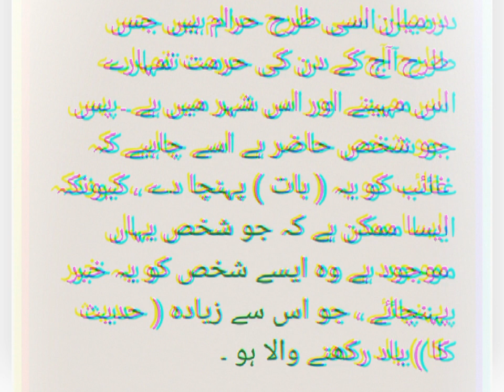Sahih Bukhari Hadees No. 66-67 | Hadees e Nabvi SAW in Urdu | Bukhari Shareef Hadees | بخاری حدیث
Nabi ﷺ ki 5 Beautiful hadees ❤